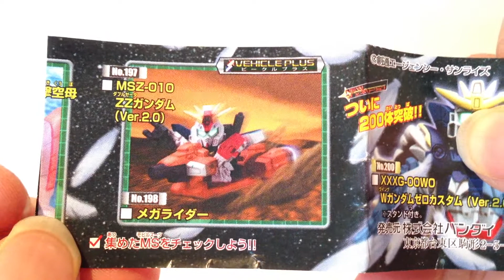SDガンダムフルカラー☆STAGE34☆MSZ-010 ZZガンダム(Ver.2.0)